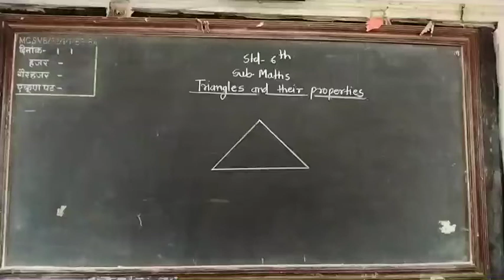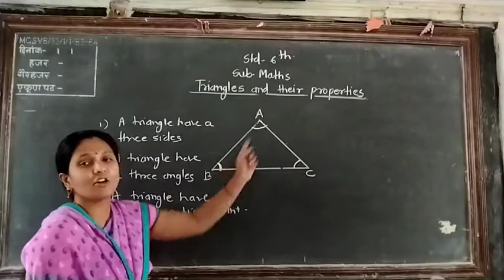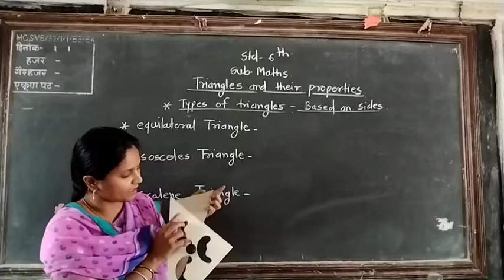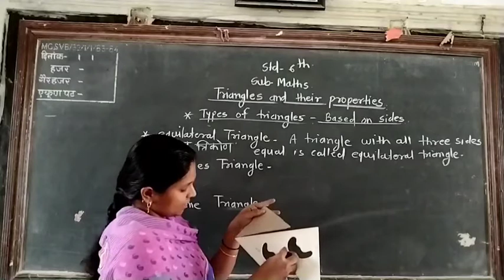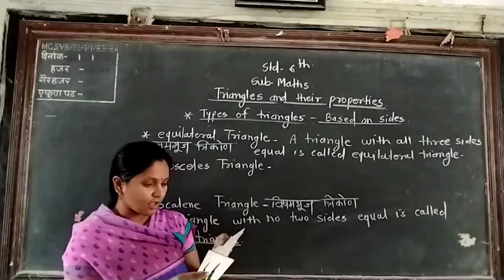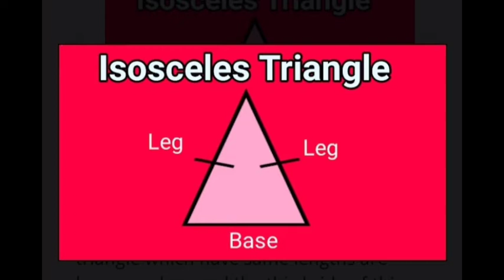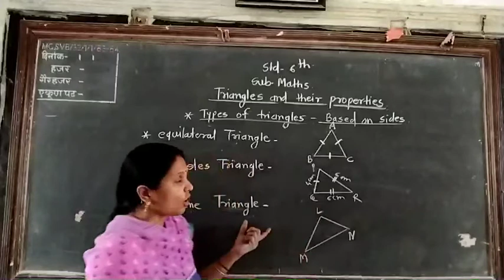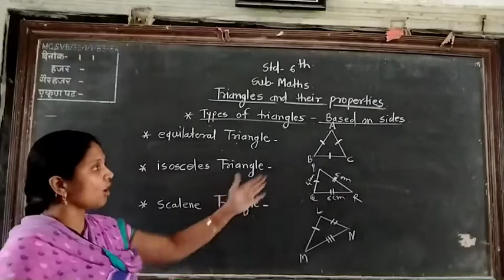Std.-6 th,Sub.-Maths,Topic-Triangles and their properties,Subtopic-Types of Triangles Revision